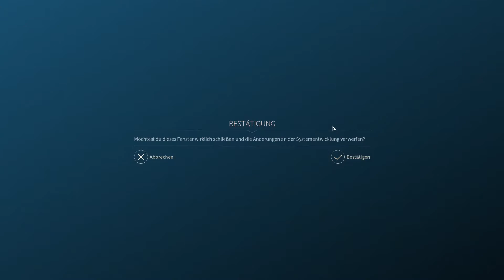Endless Space 2 - Vaulters [2.8] - Deutsch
Endless Space 2 auf Deutsch. Zweite Partie mit den Vaulters. Schnelleres Spieltempo und höherer Schwierigkeitsgrad.

Die Vaulters sind durch Portale sehr mobil, können sich gleich zu Beginn der Partie als Freibeuter tarnen und mit Piraten Verhandlungen aufnehmen und besitzen eine einzigartige Art neue Systeme zu kolonisieren.

Wir spielen hier - gewappnet mit den Erfahrungen aus der ersten Partie - im Schwierigkeitsgrad "knallhart". Außerdem spielen wir deutlich schneller.

- Sonstiges -